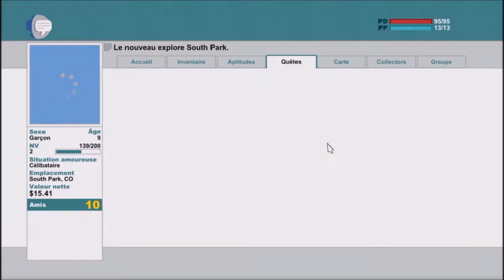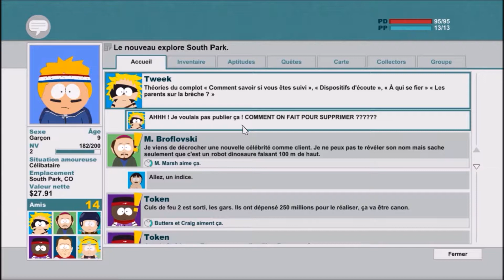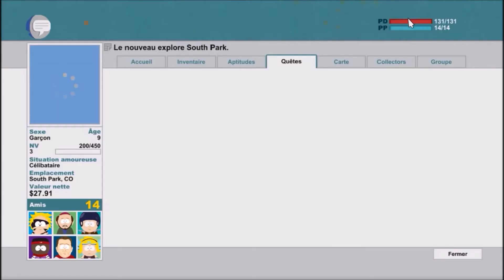South Park: The Stick of Truth | Let's Play Ep 4 | FR HD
Enfin le jeu sortie, c'est partie pour la suite du Let's Play sur un bon RPG, South Park: The Stick of Truth. Amusez-vous à me regarder jouer et surtout délirer sur ce jeu totalement EPIC ! Donc je vous laisse a+ et bon visionnage tchuss.
Posar.

Oublier pas le pouce bleu et laisser un commentaire pour donner votre avis ;)

(en cours de construction)